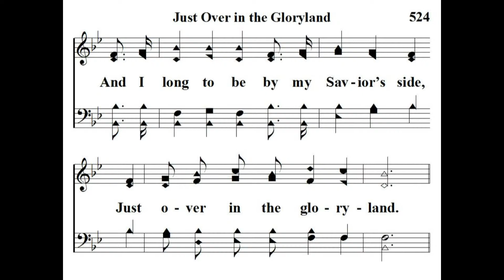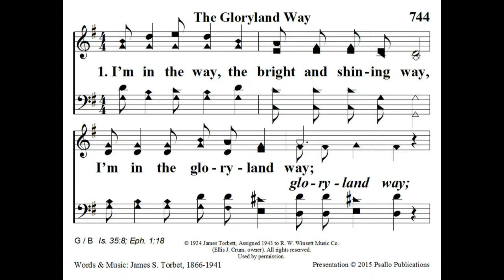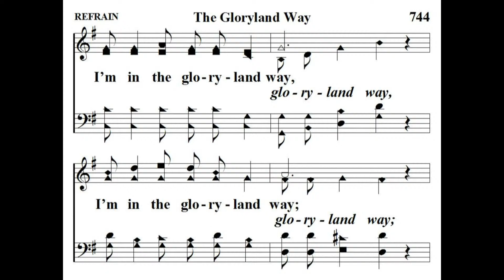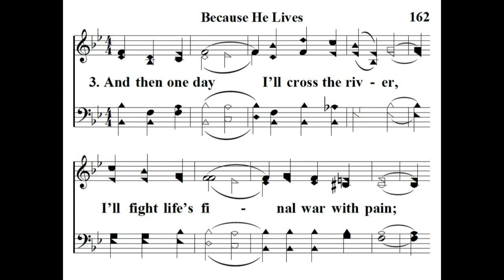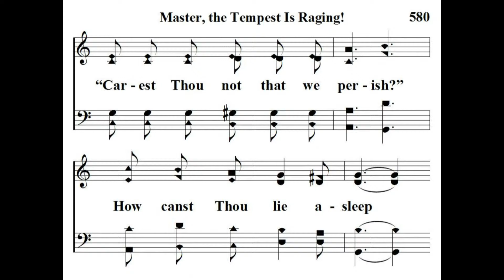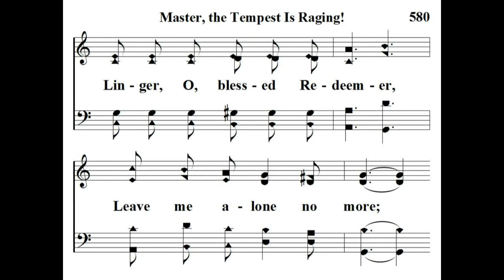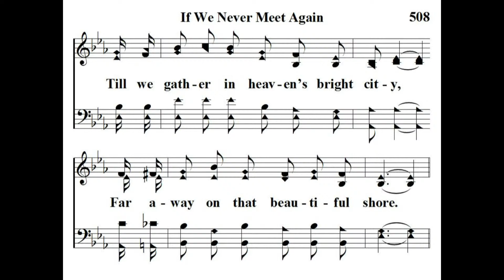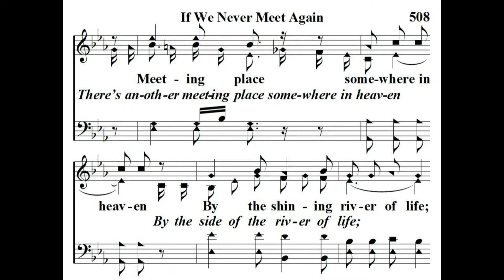Truth In Love Lectureship - Friday Night Singing (May 13, 2022)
Truth In Love Lectureship 2022